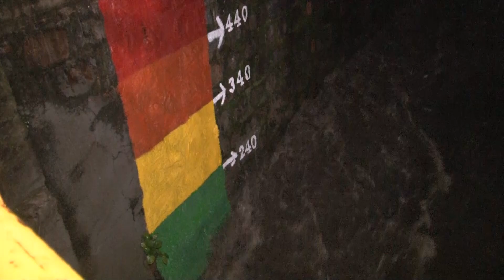Estragos por lluvias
Más de 100 viviendas afectadas, desborde de ríos, árboles caídos, vías obstruidas y rescates, fueron algunas de las emergencias registradas tras las fuertes lluvias que afectaron nuestro país en las últimas horas.